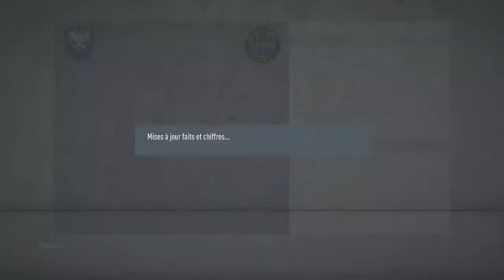FIFA 20 | SM CAEN : QUEL DÉBUT POUR TCHOKOUNTE #1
■NOUVEAU CONCEPT pour la chaîne STADE MALHERBE CAEN SUPPORTERS :
■Carrière Manager avec le SM Caen pendant la trêve hivernale.
■! Dites moi dans les commentaires si vous voulez aussi du Gaming !
■ALLEZ MALHERBE !!!